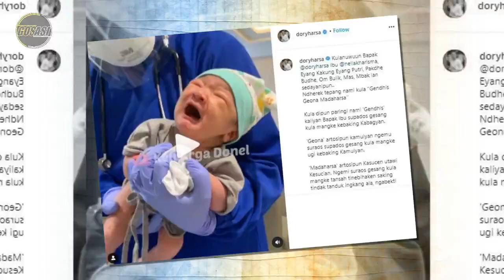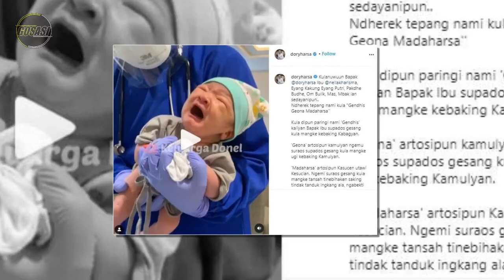Tangisan Bayi Nella Kharisma Jadi Omongan Merdu Banget Ada Cengkoknya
Dory Harsa belum lama ini mengenalkan nama bayinya dengan Nella Kharisma. Bayi yang lahir pada 21 Agustus 2021 ini diberi nama Gendhis Geona Madaharsa.

Sambil menjelaskan arti nama anaknya, Dory Harsa mengunggah video bayinya sedang nangis ditimang-timang perawat.

Bayi Nella Kharisma ini pun menangis cukup kencang, namun perlahan menurunkan suara tangisannya setelah nyaman dipuk-puk perawat.

Tonton Juga:
Dory Harsa Beruntung! Pendapatan Nella Kharisma Fantastis, Ditaksir Tiap Bulan Mampu Beli Alphard